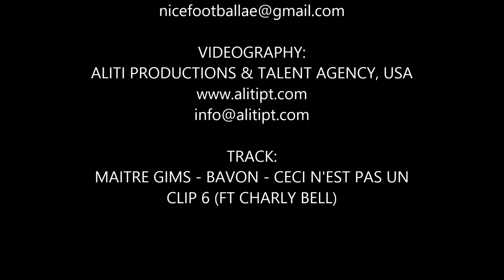ALITI P&T - NICE FA - MOUKOUDI LIONEL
INTERNATIONAL FOOTBALL PLAYER:
MOUKOUDI LIONEL

VIDEOGRAPHY:
ALITI PRODUCTIONS & TALENT AGENCY, USA

TRACK:
MAITRE GIMS - BAVON - CECI N'EST PAS UN
CLIP 6 (FT CHARLY BELL)